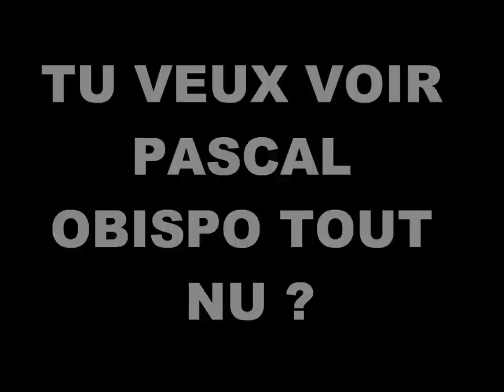PASCAL OBISPO NU !!! PHOTOS EN EXCLUSIVITTE !!!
ATTENTION VIDEO INTERDITE AUX MINEURS !